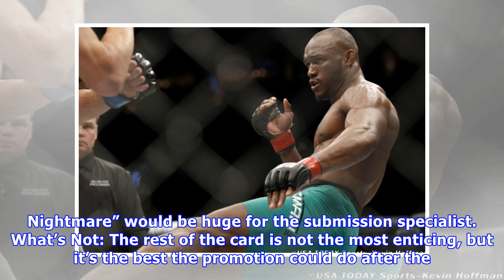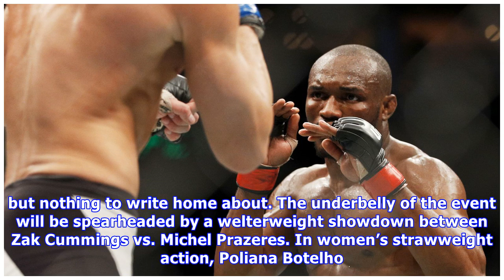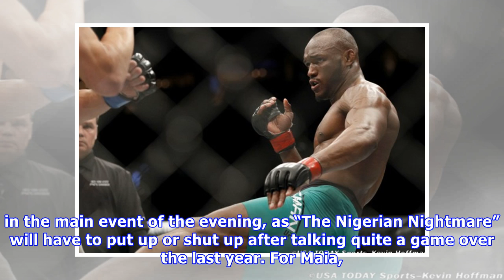UFC Chile Start Time, Schedule, Who Is Fighting Tonight!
Ultimate Fighting Championship (UFC) returns to the hurt business tonight (Sat., May 19, 2018) to stage UFC Fight Night 129 from inside Movistar Arena in Santiago, Chile, and airing on FOX Sports 1. T.